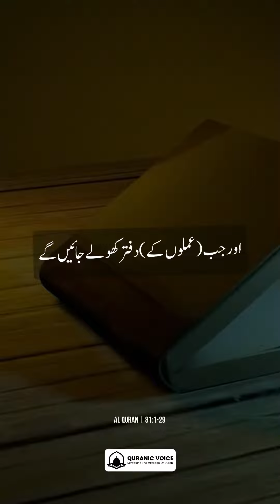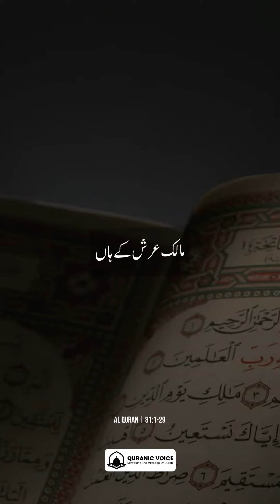Surah Takwir - Urdu Translation